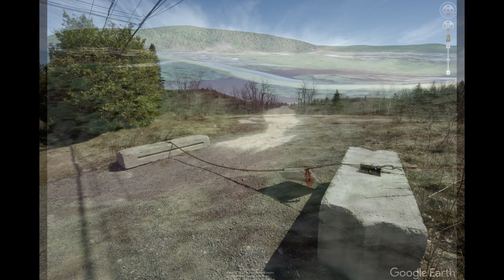Moulin Beaupré, 23 avril, troisième visite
Troisième visite au site du Moulin Beaupré.
Ce site est aussi important que celui des Forges du Saint-Maurice ou de l'ancienne usine de la Belgo.
Les aménagements autour de la chute à Beaupré représentent les débuts de l'exploitation de l'énergie en Mauricie. Nous avons découvert ce site par une conférence de monsieur Réjean Laroque lors d'une activité d'Appartenance Mauricie.
De la route on ne voit rien. Du pont de la rue de la Montagne on distingue à peine le début de la chute. Le sentier aménagé pour les vélos ne nous permet pas non plus de découvrir les vestiges de toutes les activités qui se déroulaient autour de la chute au début du siècle dernier. Même su stationnement, aujourd'hui interdit par une chaîne rien n'indique tout ce qui se trouve à quelques mètres, il faut s'aventurer dans le bois et observer.
Je m'explique mal l'état d'abandon pour ce site qui est à l'origine de l'exploitation de l'énergie en Mauricie.